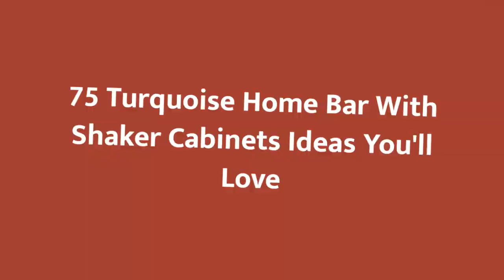75 Turquoise Home Bar With Shaker Cabinets Design Ideas You'll Love 🔴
0:00:00 - Intro
0:00:12 - Turquoise Home Bar With Shaker Cabinets Design Ideas You'll Love: Inspirations 1 to 25
0:01:44 - Turquoise Home Bar With Shaker Cabinets Design Ideas You'll Love: Inspirations 26 to 50
0:03:27 - Turquoise Home Bar With Shaker Cabinets Design Ideas You'll Love: Inspirations 51 to 75